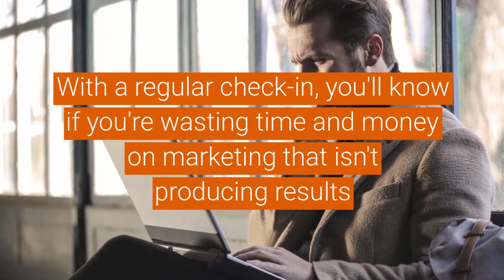Marketing Audit Services​ | Melotti Media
When you’ve been doing the same Marketing for a while, you may not know if it’s working to its full potential. That’s where a Marketing Audit can help.

Conducting a marketing audit allows you to assess and refocus your marketing efforts by helping you understand which activities work best for your business and which don’t.
A Marketing audit can also build the foundation for your future marketing decisions by giving you a better understanding of what your audience wants from you, and how you can best meet their needs.